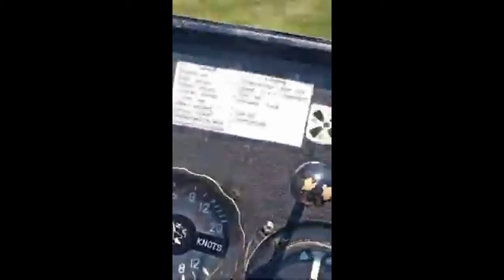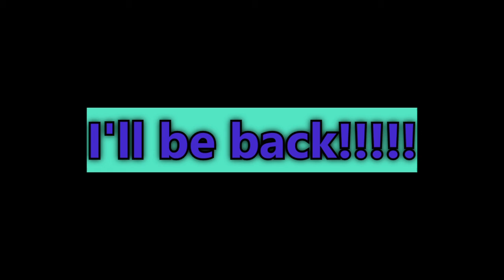My first-time riding and flying in a glider!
Do not try this at home! Ever!